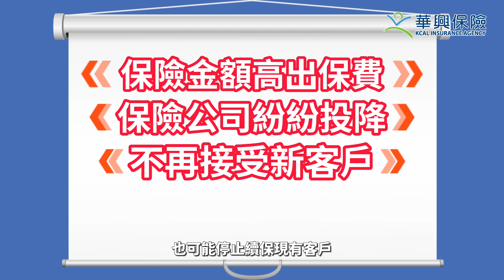商業保險報價爲何明顯變慢？服務變差？還有你不知道的原因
最近不少開公司做生意的民眾表示，商業保險報價速度越來越慢，本以為是保險公司服務變差，後來才發現是跟加州整體趨勢有關，才導致商業保險報價速度變慢。原因來自於加州的通膨、山火、犯罪率上升、勞動力短缺等原因，這讓保險公司的理賠金額遠高出保費、在入不敷出情況下，讓原先在加州服務的保險公司紛紛投降，除不接受新客戶外，也可能停止續保現有客戶，甚至直接退出加州市場。

即便是願意持續經營加州市場的保險公司，也因為上述原因，更加謹慎審查新保戶的資格，這也使得這些保險公司，業務需求量變大，加上審查資料變多，需要花更多時間來報價，保戶等到最後，也可能被拒絕報價，因此這段時間，想詢問關於商業保險的民眾，可要多點耐心了！有任何問題，建議提早找自己的保險經紀溝通。

“We do not offer every plan available in your area. Currently we represent 16 organizations which offer 118 products in your area. Please contact Medicare.gov, 1-800-MEDICARE, or your local State Health Insurance Program to get information on all of your options”.

✔️微信號 WeChat ID:
KCAL3331111